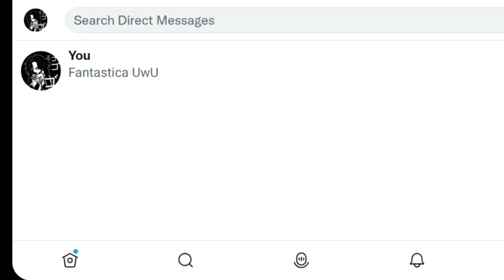Sashley in Twitter list-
I know Sashley already had twitter before before i do (the fact i just joined recently,gAHahA-),but i thought to do a slight record edits,and small videos